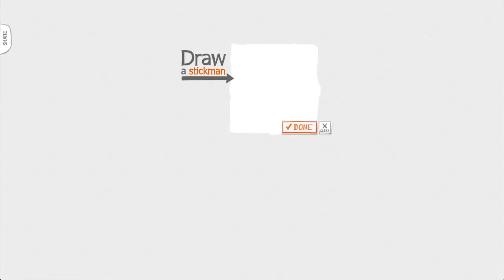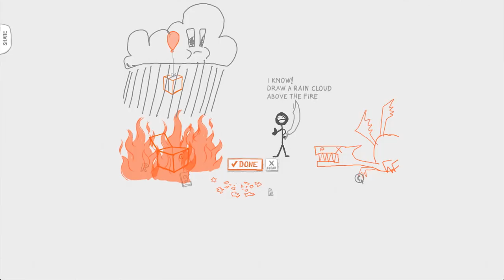Draw a Stickman - Awesome Website Game!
Okay, this is EPIC. Someone on Twitter re-tweeted the link, and it is just to awesome for me not to share it! (Don't worry, I plan to have a LEGO Universe vid out later today!)

Stickman and other required art by: Yours truly!